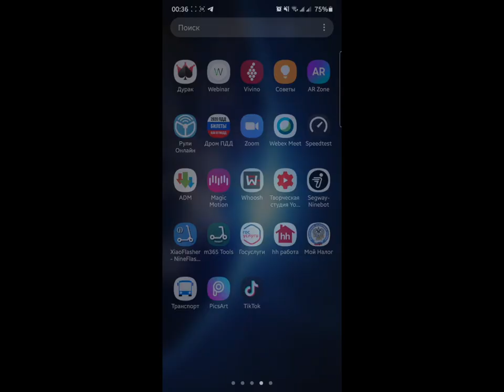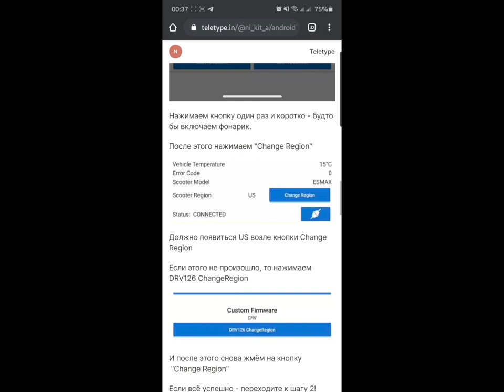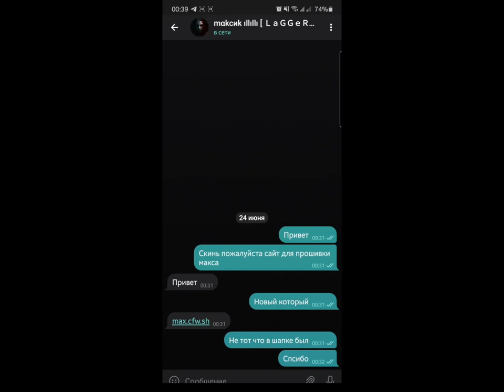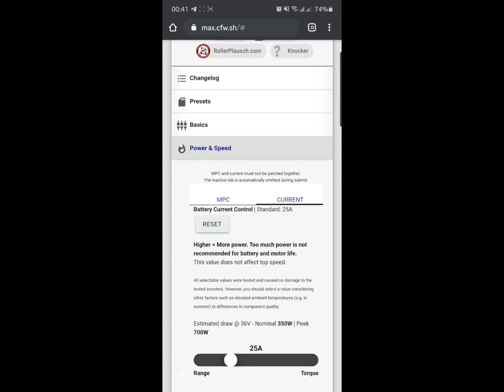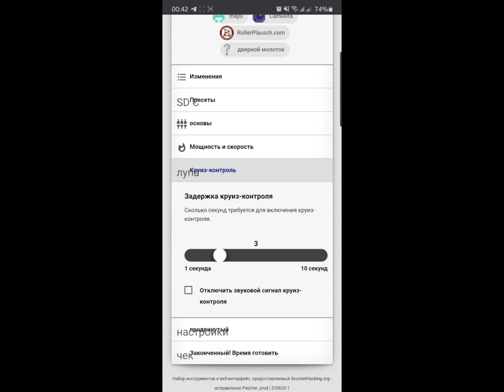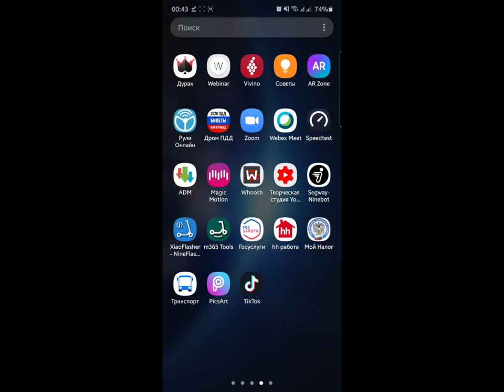Как прошить Электросамокат NineBot Max G30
- мой канал с РЕАКТАМИ! ПОДДЕРЖИТЕ!
Будем вместе смотреть КРИНЖ-ШОУ, И НЕ ТОЛЬКО!
Жду вас, мои дорогие!

Как прошить наинбот макс или он же ninebot Max
Сайты для андроид телефона
max.cfw.sh  - сайт где генерировать прошивку
- телеграмм канал по всем вопросам - скажи мне спасибо я в тг @ekb_kolbin
а вот тут сайт где все расписано подробно
но ссылка для прошивки бери из описания
для телефона

а вот это для компа прошивка. ссылка с инструкцией